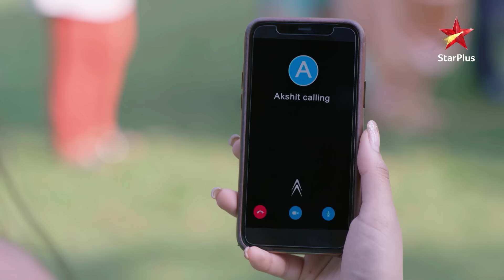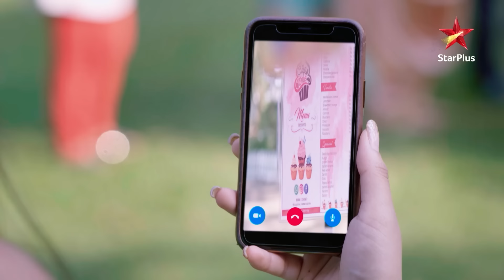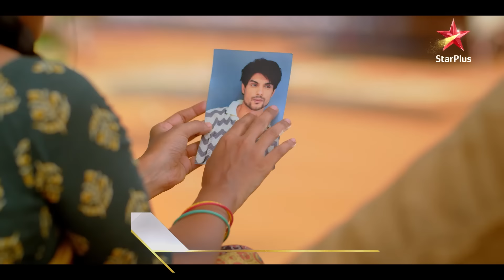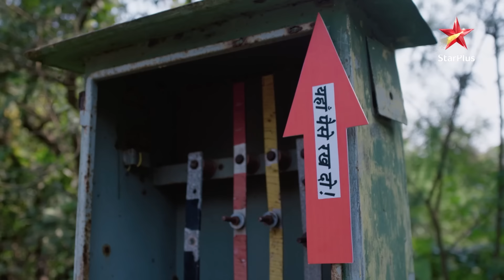Kya Naira aur Kartik dhoondh paayenge apne bete ko? | Yeh Rishta - Naira Kartik Ka